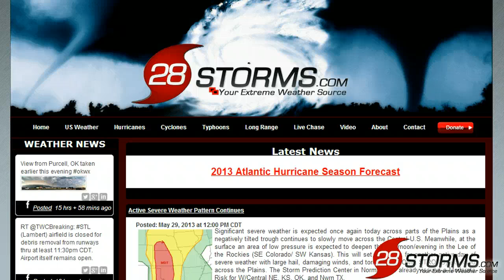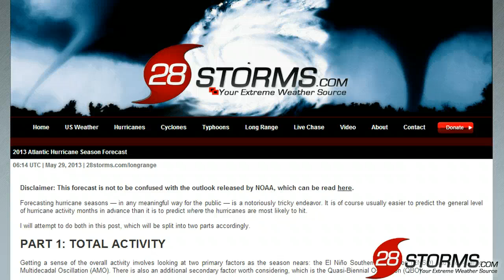2013 Hurricane Season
analysis of tropical weather over the Gulf of Mexico, Caribbean Sea, and Atlantic Ocean. 2013 Hurricane Season Forecast details are included